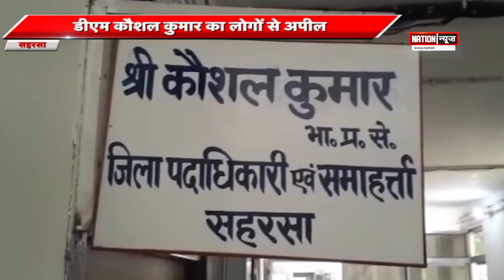SAAHARSA/PATNA/AURANGABAD...की बड़ी खबरें...WATCH VIDEO